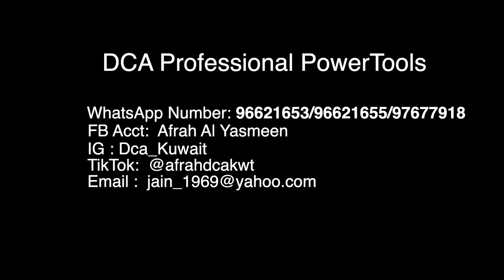DCA Instagram Video Ads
Instagram Video Ads for DCA